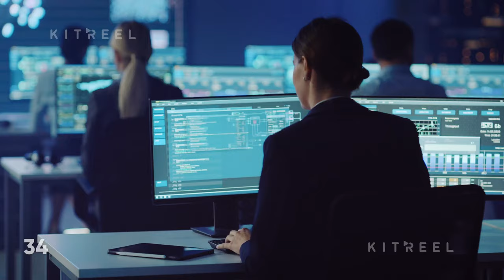Control Room 2 - Stock Footage Collection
Collection of clips covering different themes in a modern technological control and monitoring room. Professional artificial intelligence data scientists working with live analytics feed on a big digital screen. Monitoring room with finance specialists sit in front of computers. Software engineers talking to each other about big data charts.